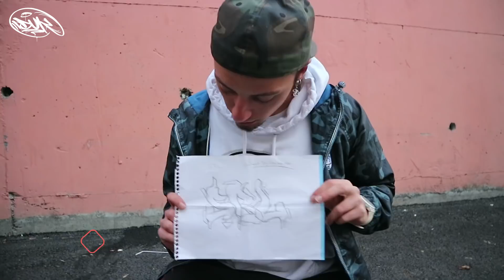Gecenin Köründe Okulu Boyadım!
Sabit Büyük Bayrak Lisesi için yaptığım bu çalışmada okulun baş harflerini yani SBL olarak kısaltıp çevresine ağaç ve şelale manzarası ile süslediğim bi graffiti çalışması oldu iyi seyirler ;)

Instagram ➜ @zeyzeyorakli